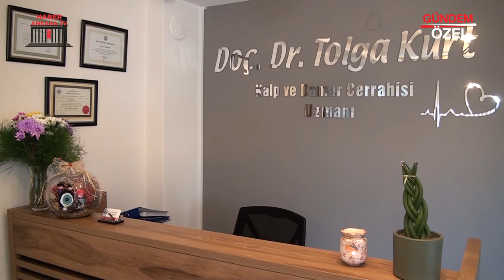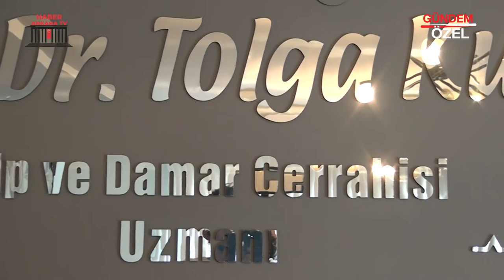DOÇ. DR. TOLGA KURT - MERKEZ / ÇANAKKALE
DOÇ. DR. TOLGA KURT KALP VE DAMAR CERRAHİ, başarı ve faaliyetlerini Ankara Haber TV muhabirimiz Sinan TOPÇUOĞLU' na anlattı.